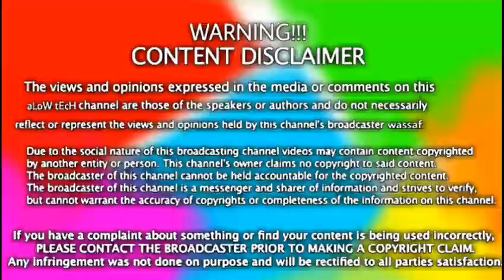Tamil tech freak wishes alow tech for 200 subscribers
And pls support good peoples & who are trying to become a good people...